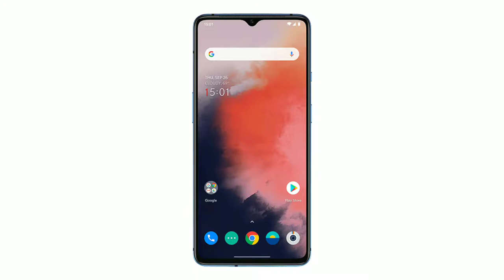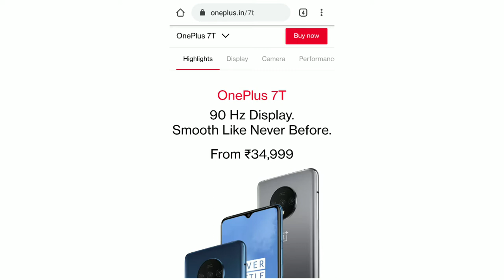Don't Buy OnePlus 8 | OnePlus 8 Series Disappointed | OnePlus 8 vs OnePlus 7T.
Hello Dosto...
Is video me mai batane wala hu OnePlus 8 Smartphone ke bare me. Jaha par OnePlus 8 vs OnePlus 7T comparison kia hai. Janne ke liye is video ko jarur dekhiye.
Be connected for latest Tech Updates. Join us in all social platforms. Link in below. All in Hindi.
Let's Start...

Credit :-
Image :- OnePlus.